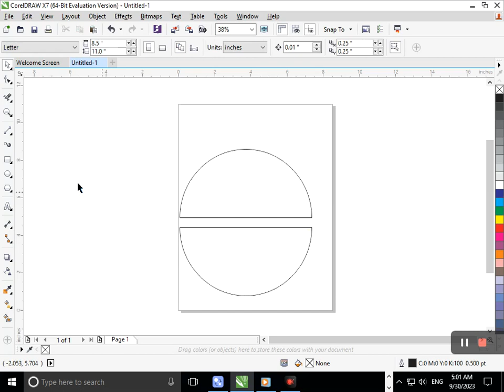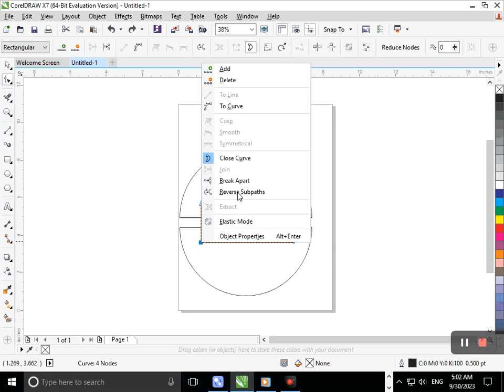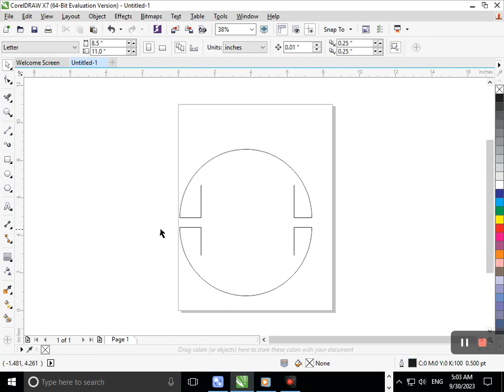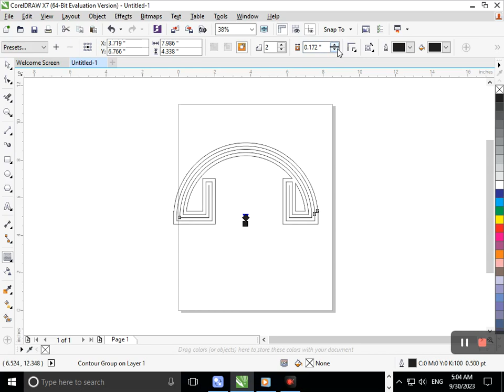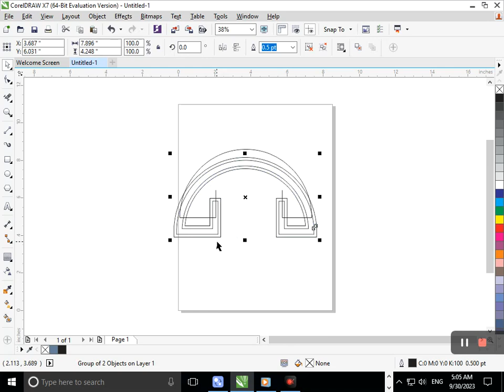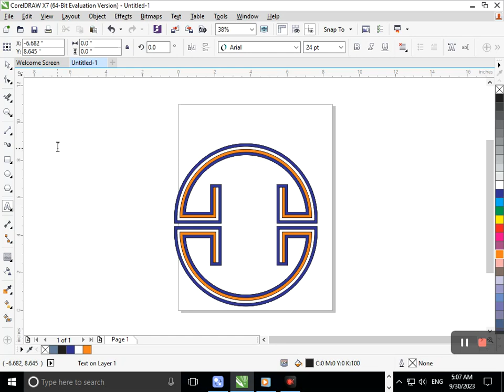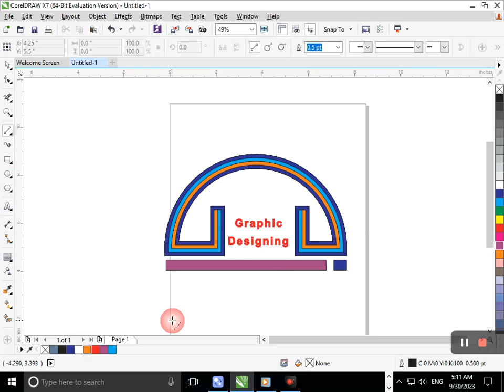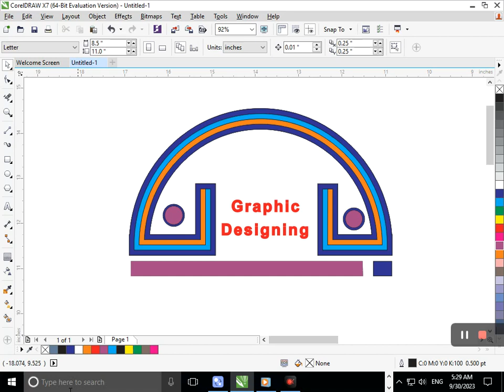Logo Design in Corel Draw. Corel Draw Tutorial.